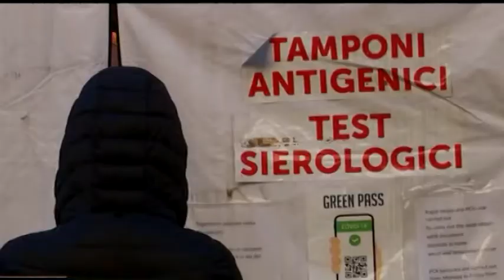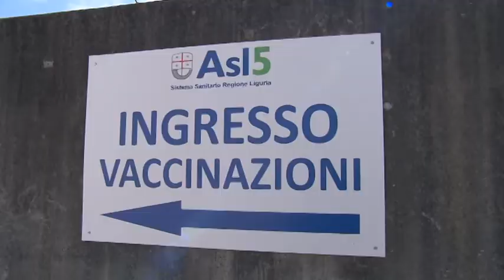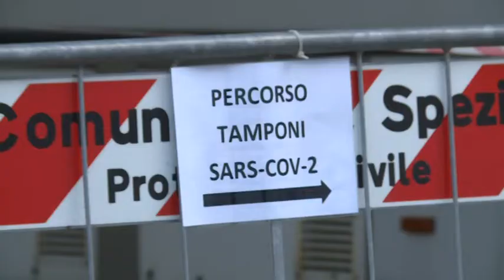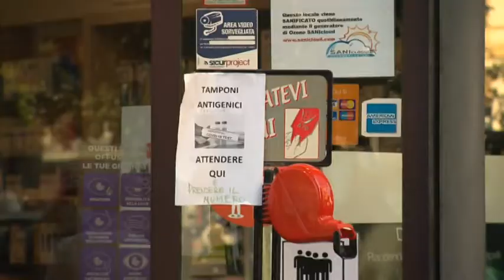Vaccinazioni: scatta l'obbligo per gli over 50 07012022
Obbligo vaccinale per tutti gli over 50. Sanzioni per coloro che non provvederanno ad effettuare la prima dose entro il 31 gennaio 2022.